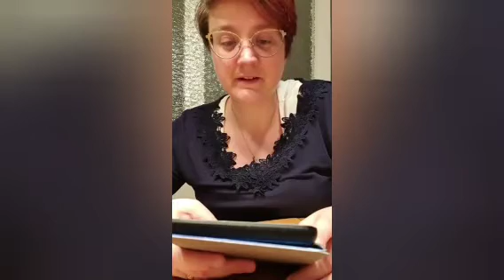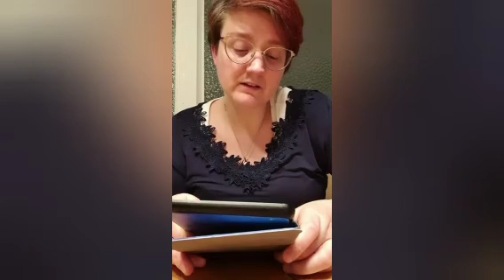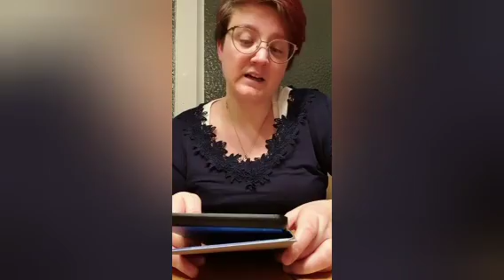Maja Lorim - A whole damn year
viel Freude mit dem Anfang aus dem neuen Buch von Maja Lorim
[UNBEZAHLTE Werbung]